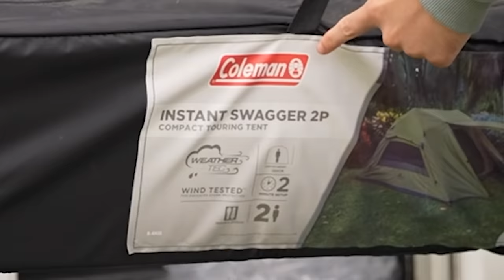BEST VS WORST Rated Holiday in Australia!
Make sure you watch me in the @Footasylumofficial locked in show, starting on 2nd November!

Follow both of these if you a goat :)